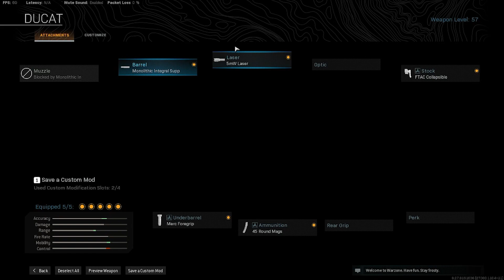the BEST CLASS SETUP in WARZONE! 34 KILL GAMEPLAY! (Modern Warfare Warzone)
I showcase the BEST POSSIBLE CLASS SETUP ( CR-56 AMAX & MP5 ) you could be running in Modern Warfare Warzone! Its insane! and i dropped a HUGE 34 Kill Gameplay with it!

ALSO! I stream daily over on twitch!

Instrumental prod. Thundaa